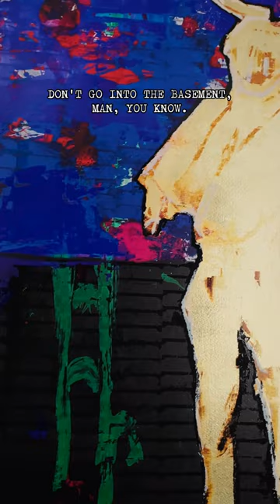Johnny Depp on ‘benevolent’ Bunnyman being focus of new art collection